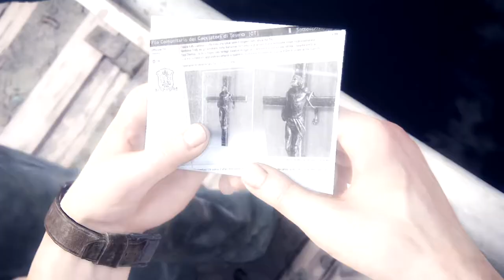WE ARE GOING TO STEAL AVERY'S CROSS! | UNCHARTED 4 A Thief's End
Video is late but it took a long time to render and upload so yeah it is  out today instead

➤Thomas Does Animations
BEING WORKED ON!